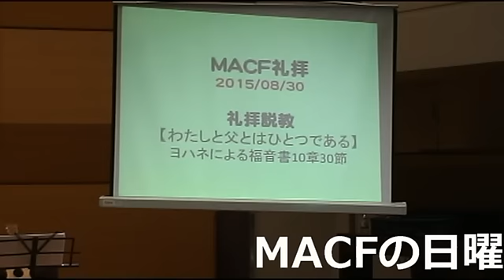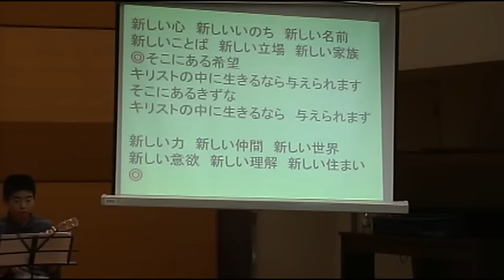MACF日曜礼拝 20150830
【わたしと父とはひとつである】
ヨハネによる福音書 関根一夫MACF牧師
お茶の水クリスチャン・センター( OCCビル)8階
〒101-0062　東京都千代田区神田駿河台2-1